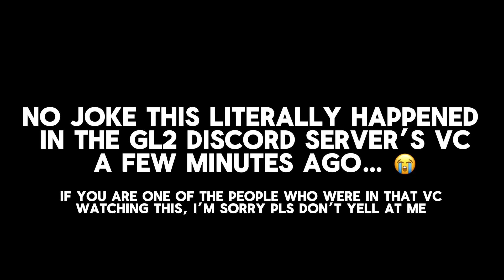The TMF fandom does get a bit quirky at night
Have a wonderful day / night! ʕ•ᴥ•ʔ
-Malka 🌸